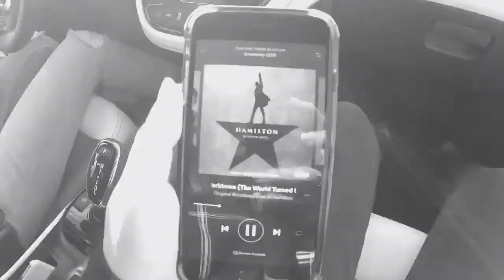Ashland, VA | GoPro Hero 5 Black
Finally got around to editing this travel video-esc type video i filmed on a little adventure in Ashland with my pals. I got to use my new gopro yayyyyy wooooo🎉